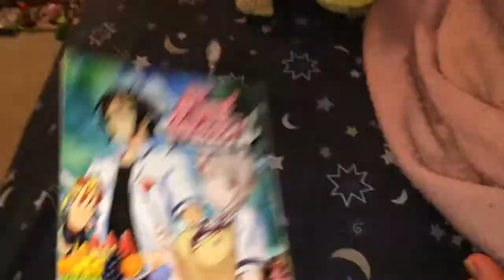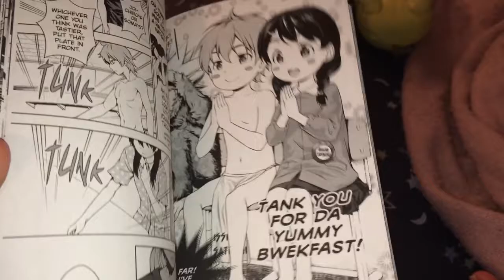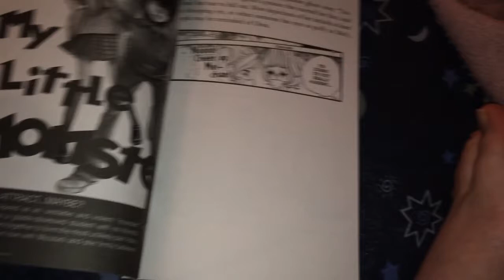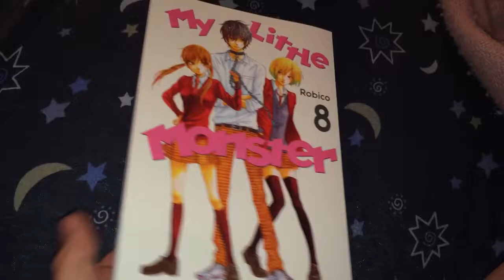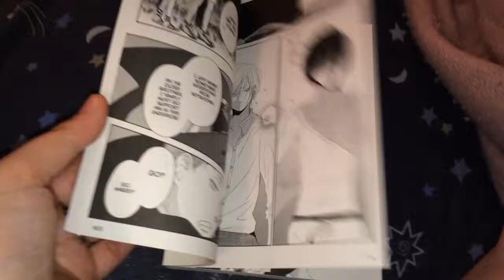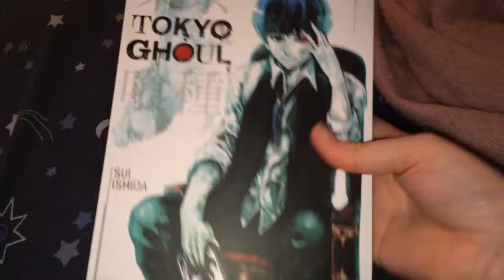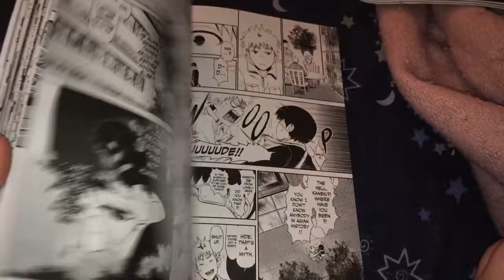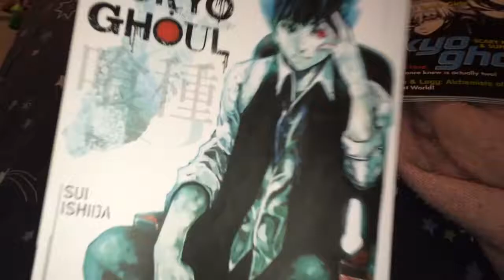Manga Update #285 (Final Pt.) June 14th,2015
Food Wars Vol.6-$8.99

Say I Love You Vol 8-$9.89

My Little Monster Vol.8-$9.89

Tokyo Ghoul Vol.1-$11.69

Recorded June 23rd,2015